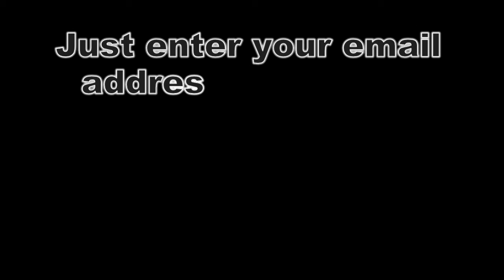Twitter Welcome Rap - A unique welcome message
Get more twitter followers and build a good relationship with them when you record a unique welcome message that they pass on to friends.